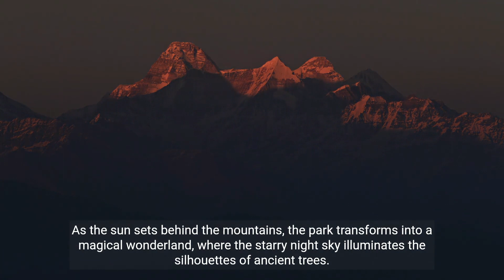Adventures in Patagonia Exploring Torres del Paine National Park, Chile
Adventures in Patagonia is a YouTube channel dedicated to exploring Torres del Paine National Park in Chile. Join us as we embark on thrilling hiking expeditions, encounter wildlife, and capture the stunning beauty of the rugged mountains, glacial lakes, and vast wilderness. Immerse yourself in the magic of Patagonia's natural wonders through our immersive travel vlogs.